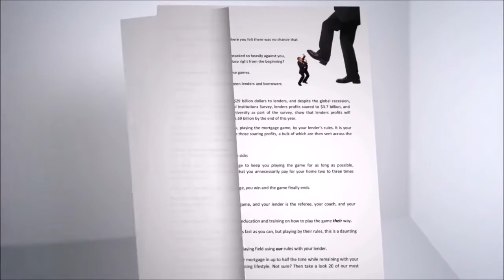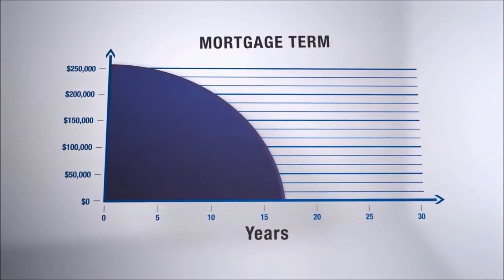Generational conditioning - Its time for a change in thinking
MAS - Your Lenders Mortgage Game